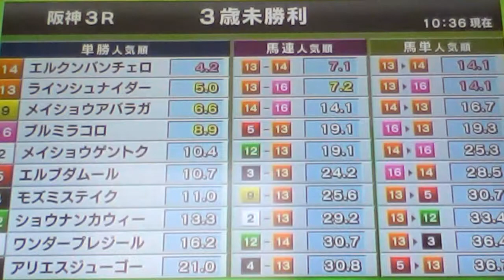2015/2/28阪神3R